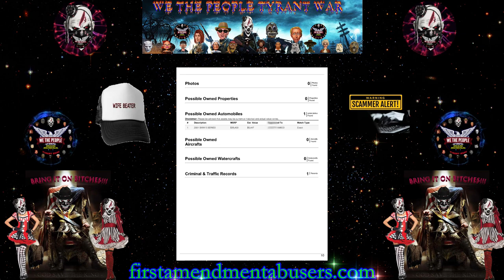All You Can Do Is Talk- Another Tyrant Bully Bites The Dust We The People Tyrant Wars Style